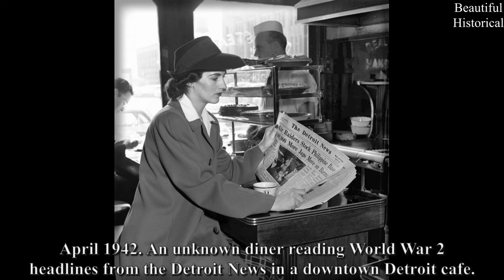💙BEAUTIES BEYOND THE VENUSIAN GLAMOUR: ICONIC HISTORICAL PHOTOS & UNCOVERING GLAMOROUS PHOTOGRAPHS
00:00 Intro
00:14 Dawn Grayson 1966
01:31 Claudia Cardinale 1964
03:02 Sweet Claudia Cardinale 1962
04:49 Beautiful Elizabeth Taylor 1955
07:20 Sexy June Wilkinson 1964
08:50 Enchanting Gail McKenna 1988
10:22 Actress Lynda Carter 1972
11:18 Betty Brosmer 1950s